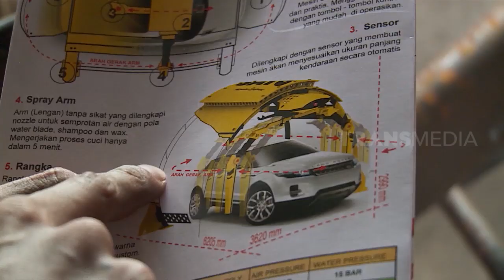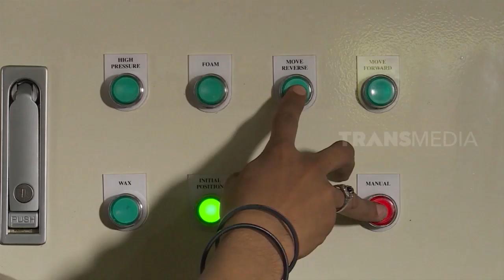KEREN, PEMBUATAN ROBOT PENCUCI MOBIL | LAPTOP SI UNYIL (09/10/19) PART 5